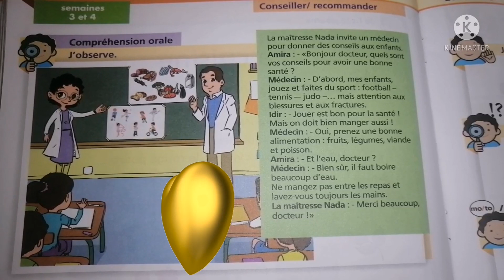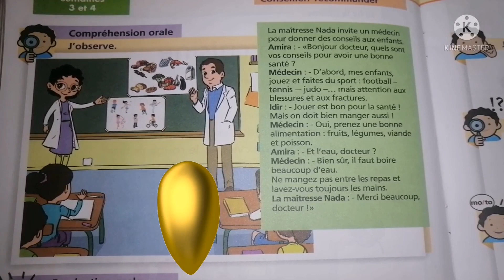ma nourriture et ma santé page 40 2AEP